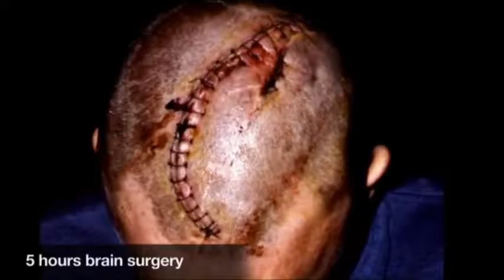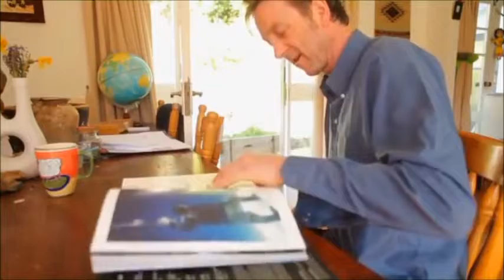Paul Pritchard | Great Expectation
Paul was a cutting-edge rock climber and mountaineer hailing from the UK. His adventures took him from Wales to the Himalayas, the Karakoram to Patagonia, Baffin Island to the Pamirs and the European Alps.

On Friday the 13th of February 1998 a TV-sized boulder falling from 25 meters inflicted such terrible head injuries that doctors thought he might never walk or even speak again.

Paul continues to go on adventures, gives talks at events around the world, and is an award winning author.  This video presents a short clip about one of his journeys.